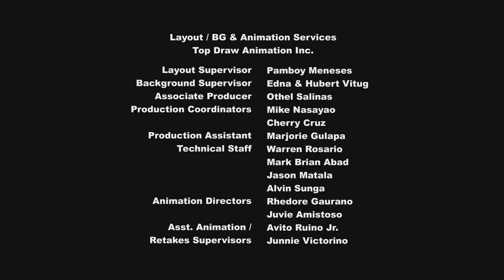Littlest Pet Shop Season 2 Episode 14 - Sweet Pepper